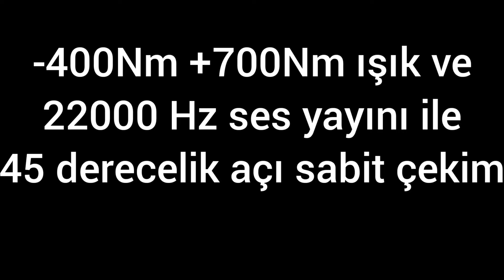KADRAJA GİREN IŞIK VARLIK (KADRAJA TAKILANLAR)